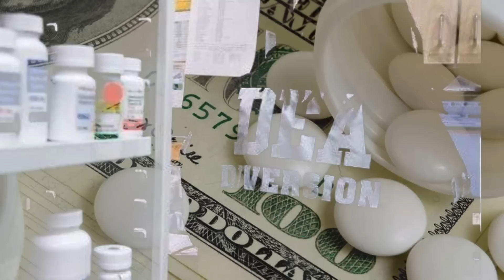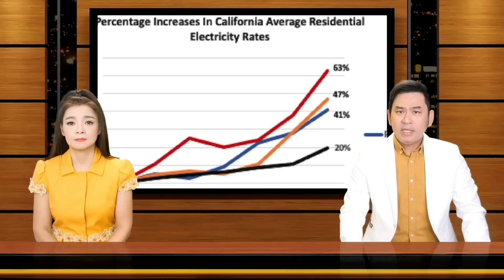🇺🇸4/2/23 SÁNG THỨ 7 - Thêm nhiều nhân chứng trong vụ Hoà Thượng Thích Nguyên Trí